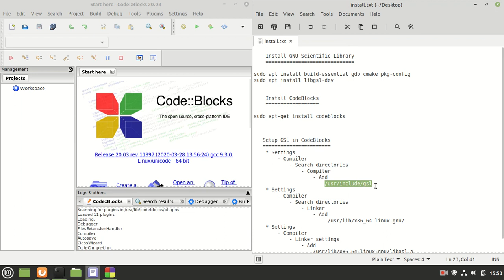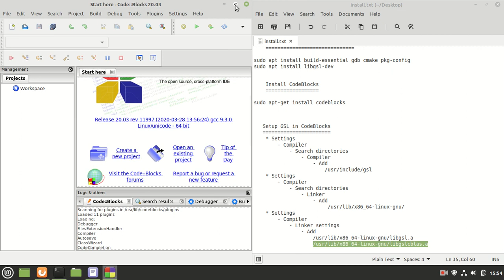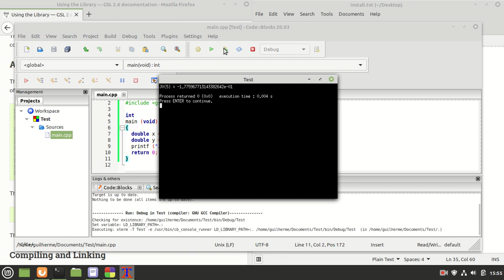GNU Scientific Library + CodeBlocks + Linux Mint 20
This video describes how to configure CodeBlocks IDE for GNU Scientific Library on Linux Mint 20.

sudo apt install build-essential gdb cmake pkg-config
sudo apt install libgsl-dev

sudo apt-get install codeblocks

   Setup GSL in CodeBlocks
    * Settings
        - Compiler
            - Search directories
                - Compiler
                    - Add
                        /usr/include/gsl
    * Settings
        - Compiler
            - Search directories
                - Linker
                    - Add
                         /usr/lib/x86_64-linux-gnu/
    * Settings
        - Compiler
            - Linker settings
                - Add
                    /usr/lib/x86_64-linux-gnu/libgsl.a
                    /usr/lib/x86_64-linux-gnu/libgslcblas.a